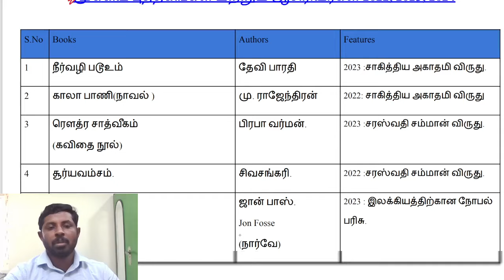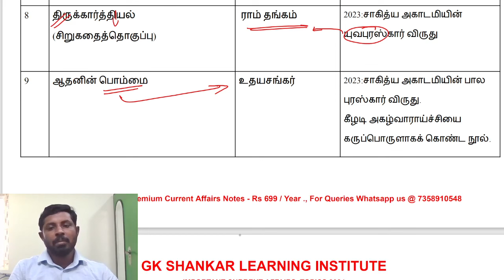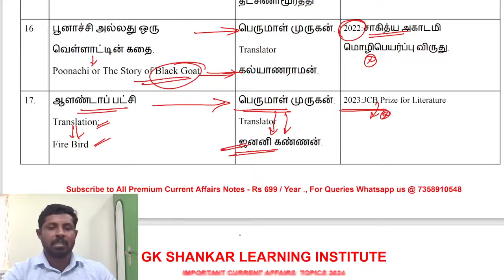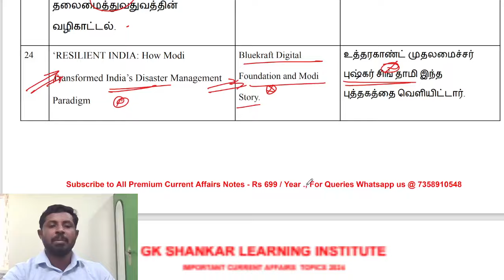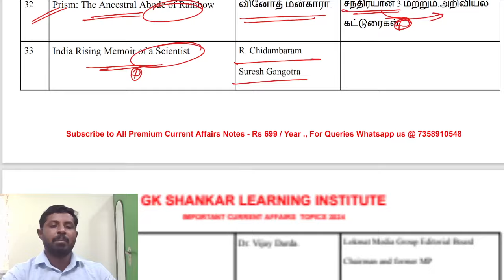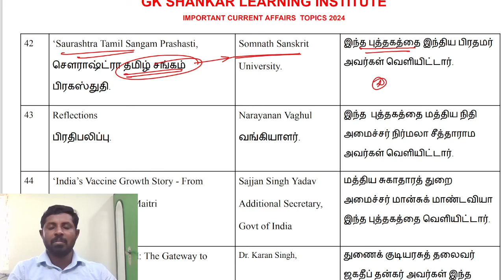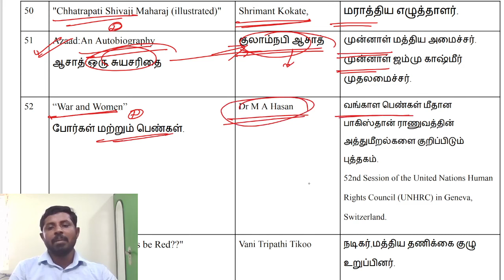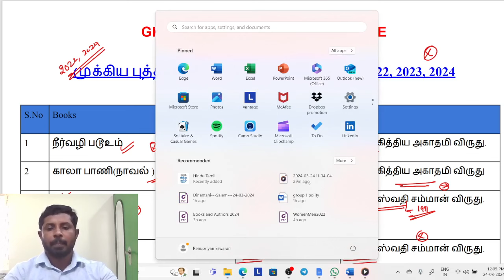Important Books and Authors 2024 , 2023 and 2022 in Tamil | RENUPRIYAN | GK SHANKAR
Telegram Channel : “ GK SHANKAR LEARNING INSTITUTE “

Best INM Classes : Indian National Movement History in Tamil - J JENIFER RENUGA